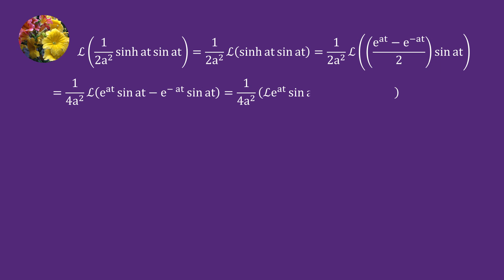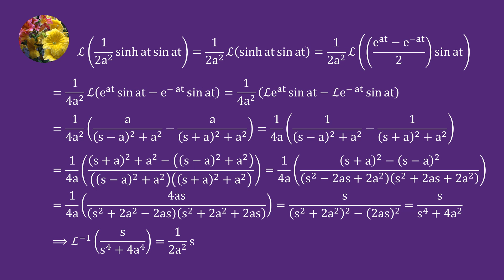Mathematical Methods (MM-11.2-25)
Show that
L^(-1) (s/(s^4+4a^4)) = 1/2a^2 sinh (at) sin (at)